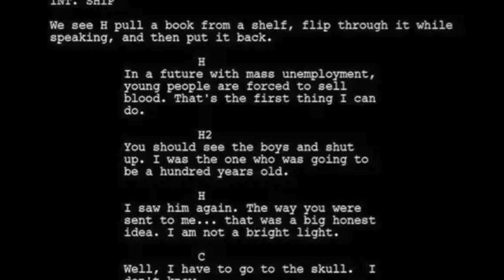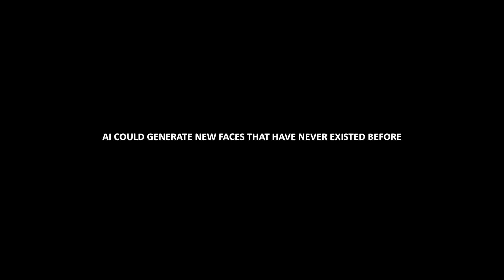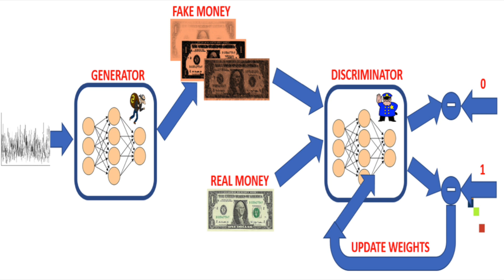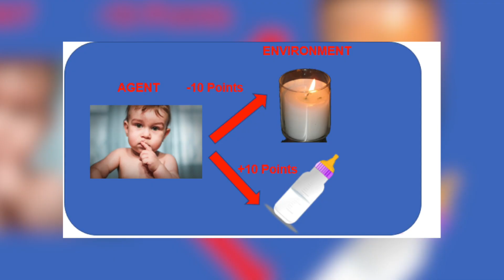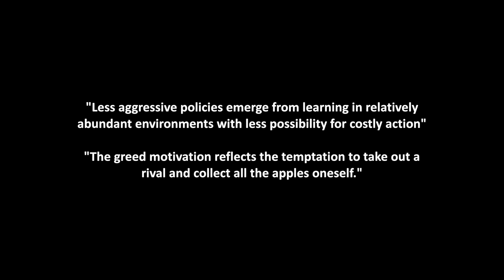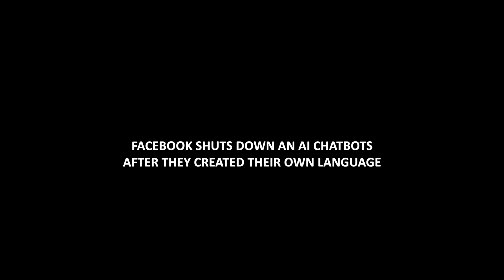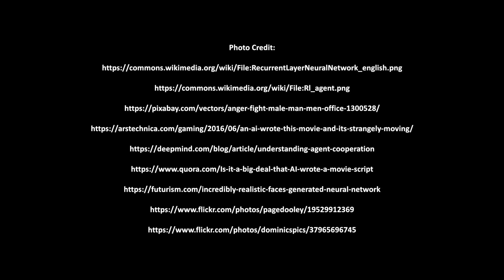5 SCARY ADVANCEMENTS OF ARTIFICIAL INTELLIGENCE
Advancement in artificial intelligence are terrifying! Too scary that they keep me awake at night!

In this video, I will show you 5 terrifying AI experiments and advancements that will blow your mind away!

1. AI HAS DEVELOPED A MOVIE SCRIPT!

2. AI COULD GENERATE NEW FACES THAT HAVE NEVER EXISTED BEFORE

3. DEEPMIND AI AGENTS HAVE LEARNED TO BE EXTREMELY AGGRESSIVE WHEN THEY START TO LOSE

4. AI COULD BECOME AN ARTIST AND HALLUCINATE!

5. FACEBOOK SHUTS DOWN AN AI CHAT BOTS AFTER THEY CREATED THEIR OWN LANGUAGE

Happy Learning!